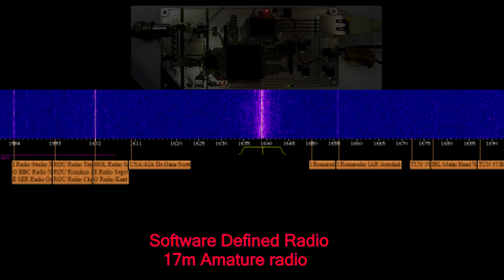The Future of radios (SDR Radio Over )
playing around on SDR